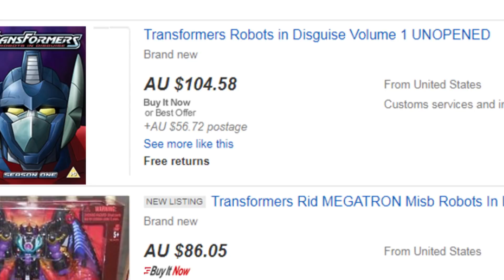Bolt Bytes - Transformers: Robots in Disguise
In the first episode of BOLT BYTES, we take a look at the 2001 Transformers Robots in Disguise show!

Bolt Bytes are a series of quick reviews where I give a more brief and general view on a game, comic, show, or movie! Be sure to leave a comment letting me know what you want me to talk about next!